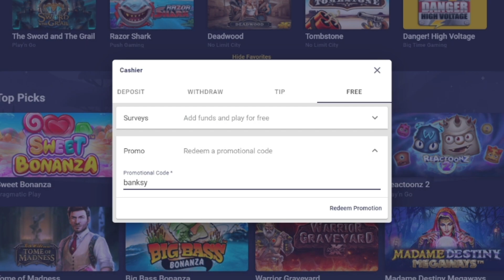REALISTIC MADAME DESTINY MEGAWAYS BUYS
In the Realistic Bonus Buys series, I deposit $100 and do 5-$20 to see the outcome.  With all the large buys out there, I feel this is more doable for the average player.  Today's slot is Madame Destiny Megaways.